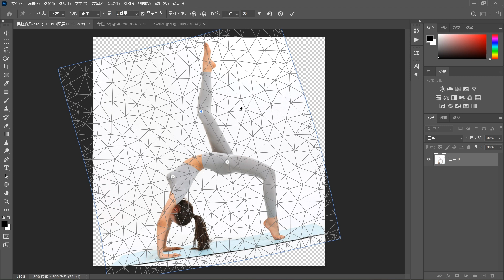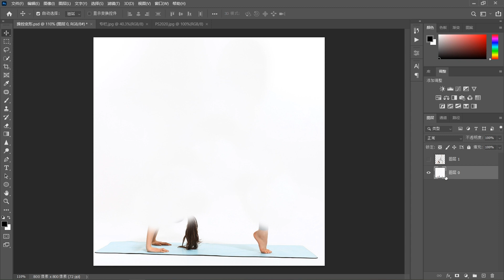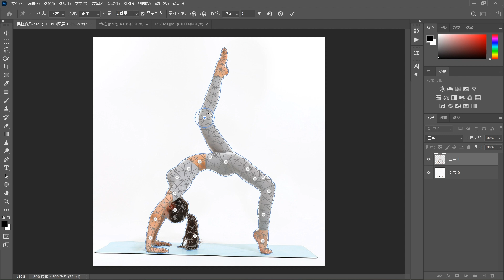ps教程|摄影调色|摄影师手把手教你使用操控变形，快速制作人像一字马|ps2021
本视频主要讲解使用PS软件中操控变形制作人像一字马的方法！